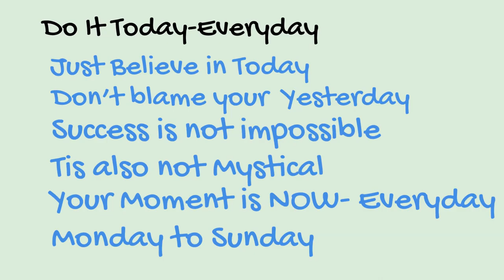LEADERSHIP FREE VERSES | PAVAN BAKSHI: Do it Today Everyday